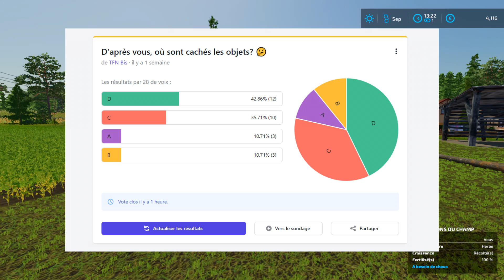[FS22] Saison 2 | La Ferme Cachée | Épisode 3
Bonjour à tous, aujourd'hui on se retrouve pour un nouvel épisode de la saison 2 de la "La Ferme Cachée" 😁. J'ai caché différents objets, véhicules et bâtiments sur la map et c'est à vous de les retrouver à travers des sondages. Chaque découverte que vous ferrez aura une influence sur la série. Dans cette vidéo on va  faucher et ramasser l'herbe.😁 J'espère que cette  vidéo vous plaira.